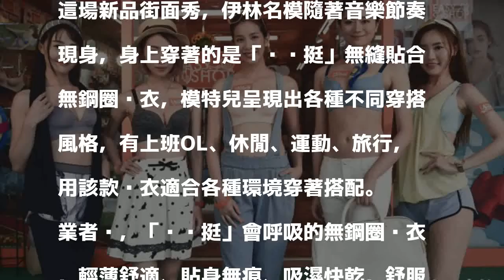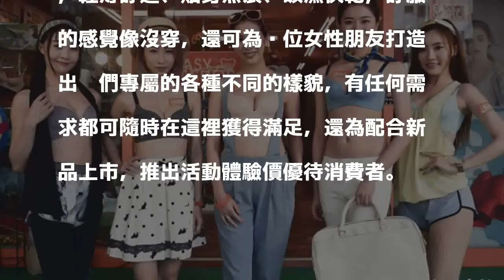無鋼圈內衣新品 伊林名模街面秀讓人飽眼福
〔記者張忠義／高雄報導〕酷夏有內衣業者推出號稱會呼吸的無鋼圈新品內衣「ㄅㄤ挺」，邀請伊林名模在明誠店發表新品，Bonding無縫貼合無鋼圈內衣街面秀，在重磅音樂中呈現各種不同風情，也吸引許多民眾駐足欣賞名模展現內在美，大飽眼福。

發表評論評論如下。